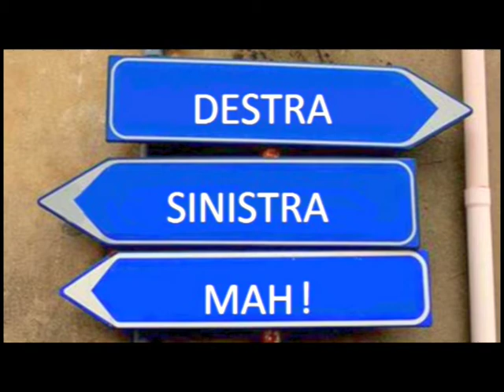Giorgio Gaber In Art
Giorgio Gaber, pseudonimo di Giorgio Gaberščik (Milano, 25 gennaio 1939 – Montemagno di Camaiore, 1º gennaio 2003),
è stato un cantautore, commediografo, attore, cabarettista, chitarrista e regista teatrale italiano tra i più influenti dello spettacolo e della musica italiana del secondo dopoguerra.
Chiamato anche Il Signor G dai suoi estimatori, è stato anche un chitarrista di valore tra i primi interpreti del rock and roll italiano alla fine degli anni cinquanta, (tra il 1958 e il 1960); inoltre, fu autore e attore teatrale, divenendo un precursore del genere del teatro canzone. È uno tra gli artisti con il maggior numero di riconoscimenti da parte del Club Tenco, con due Targhe ed un Premio Tenco.

E così, quando saremo tutti scemi allo stesso modo, la democrazia sarà perfetta.